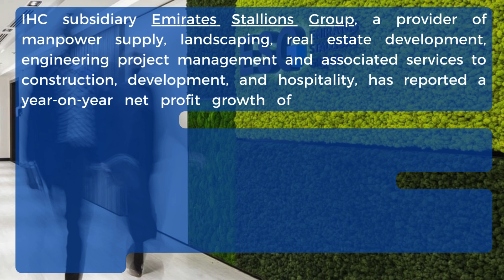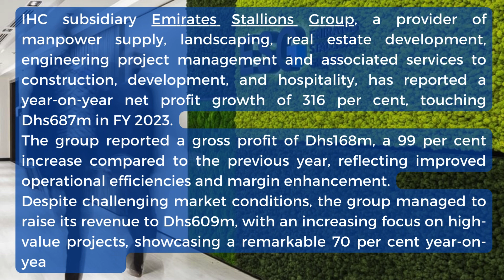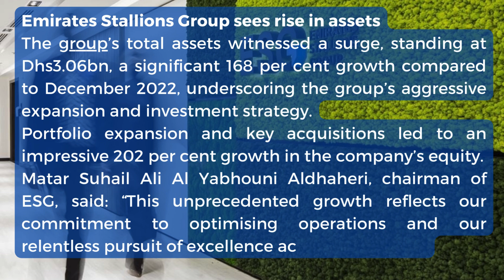IHC subsidiary Emirates Stallions Group sees net profit rise 316% in 2023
IHC subsidiary Emirates Stallions Group, a provider of manpower supply, landscaping, real estate development, engineering project management and associated services to construction, development, and hospitality, has reported a year-on-year net profit growth of 316 per cent, touching Dhs687m in FY 2023.
The group reported a gross profit of Dhs168m, a 99 per cent increase compared to the previous year, reflecting improved operational efficiencies and margin enhancement.
Despite challenging market conditions, the group managed to raise its revenue to Dhs609m, with an increasing focus on high-value projects, showcasing a remarkable 70 per cent year-on-year increase.
Emirates Stallions Group sees rise in assets
The group’s total assets witnessed a surge, standing at Dhs3.06bn, a significant 168 per cent growth compared to December 2022, underscoring the group’s aggressive expansion and investment strategy.
Portfolio expansion and key acquisitions led to an impressive 202 per cent growth in the company’s equity.
Matar Suhail Ali Al Yabhouni Aldhaheri, chairman of ESG, said: “This unprecedented growth reflects our commitment to optimising operations and our relentless pursuit of excellence across all verticals.
“As we continue to explore new opportunities, particularly in our newly established sectors, we are poised to redefine industry standards and enhance our competitive edge. Our success is built on a foundation of innovation, resilience, and a deep understanding of the markets we serve.”